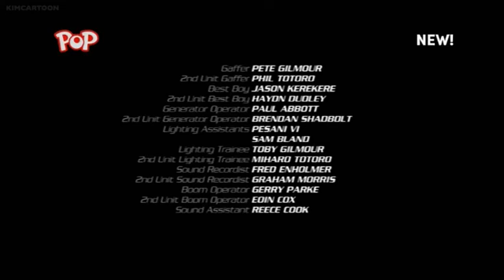Power Rangers beast morphers season 2 special one making bad